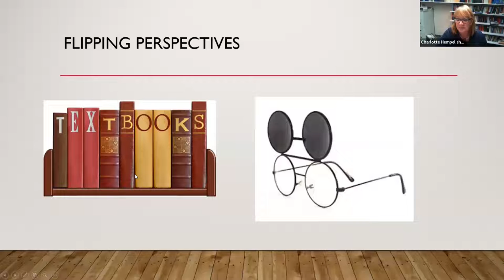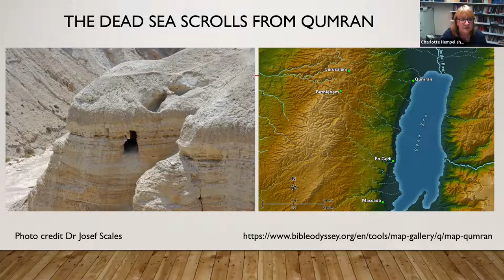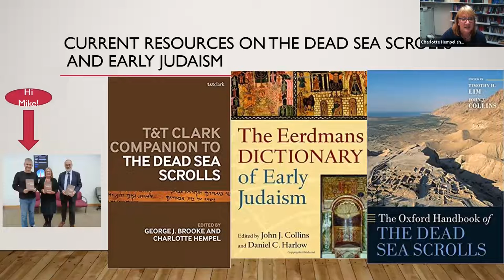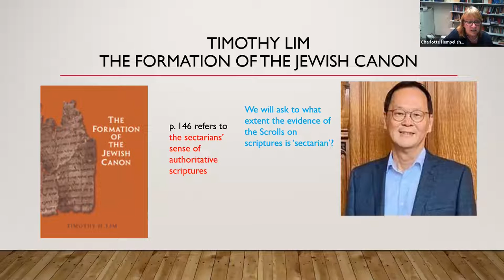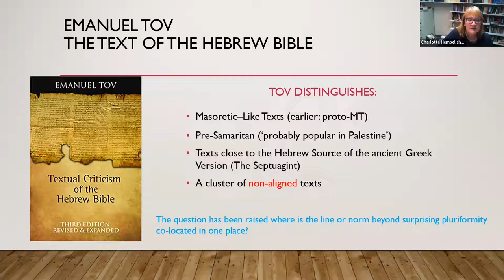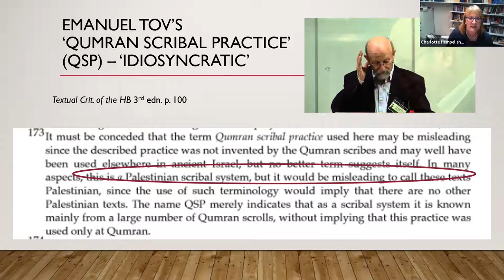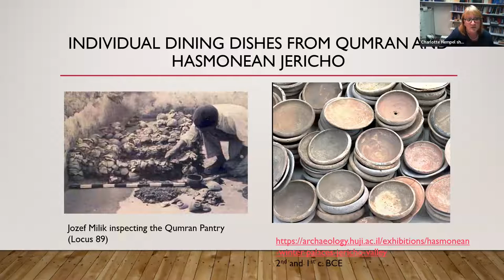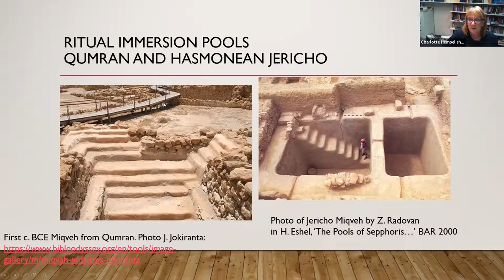The Dead Sea Scrolls and the Contours and Texture of Palestinian Judaism (Prof Charlotte Hempel)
In the 2021 Montefiore Lecture, we discovered new approaches to our understanding of the history of the Dead Sea Scrolls and early Judaism, explained by Professor Charlotte Hempel. Hempel illustrates the areas where evidence from the Dead Sea Scrolls reveals scribes who made a substantial contribution to the foundations of the Jewish and Christian traditions that have shaped the world we live in today. While the Dead Sea Scrolls were initially associated with an ancient Jewish sect that positioned themselves on the fringes of Jewish life in Second Temple times. Recent research on the one thousand or so ancient manuscripts – including tens of thousands of fragments – suggests instead that this cache of texts is transforming our knowledge of Palestinian Judaism as a whole in this period which gave rise to Early Judaism and emerging Christianity.

Speaker: Professor Charlotte Hempel (Professor of Hebrew Bible and Second Temple Judaism and Head of the School of Philosophy, Theology and Religion, University of Birmingham) and titled 'The Dead Sea Scrolls and the Contours and Texture of Palestinian Judaism'.

TIMESTAMPS
00:00:00 Introduction from Professor Sarah Pearce
00:05:10 The Dead Sea Scrolls and the Contours and Texture of Palestinian Judaism
00:07:49 The Dead Sea Scrolls from Qumran
00:09:08 Current Resources on the Dead Sea Scrolls and Early Judaism
00:10:50 Discussion of Paula Fredriksen - 'When Christians Were Jews: The First Generation'
00:12:23 Discussion of Timothy Lim - 'The Formation of the Jewish Canon'
00:13:46 Discussion of Emauel Tov - 'The Text of the Hebrew Bible'
00:17:09 Qumran Scribal Practice
00:20:17 Judean Geography
00:22:50 Individual Dining Dishes from Qumran and Hasmonean Jericho
00:23:21 Ritual Immersion Pools: Qumran and Hasmonean Jericho
00:37:38 Post-talk Q&A